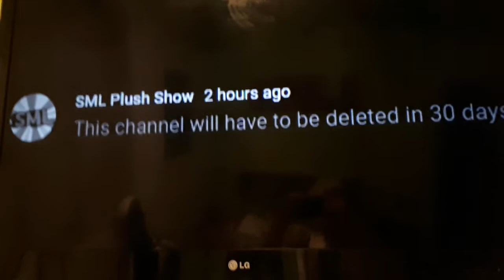SML'S Final Month....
go watch the channel